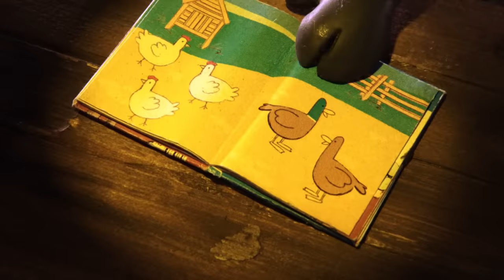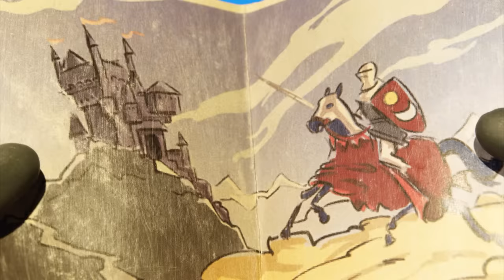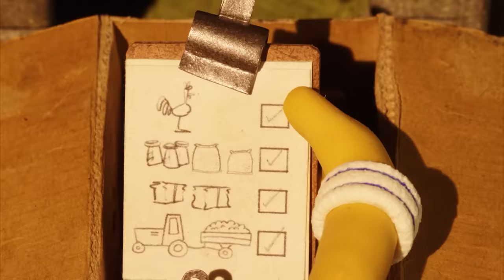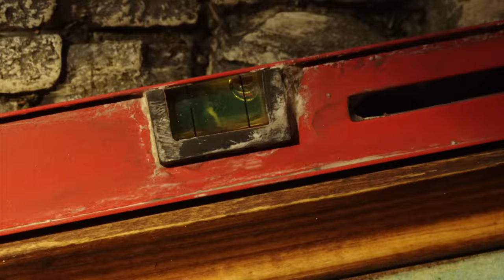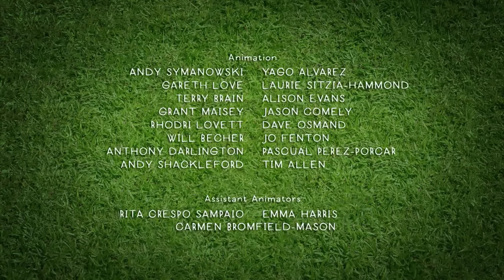Shaun the Sheep Season 4 🐑 All Episodes (21-30) 🤪 Role Play & The Crazy Goat 🐐 Cartoons for Kids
All full episodes of Shaun the Sheep Season 4 in English! 🐑

0:00 The Intruder 😱
6:40 Duck! 🦆
12:40 Bitzer for a Day 🐶
18:40 Bitzer’s Secret 🤫
24:40 The Stare 😳
30:40 Ping Pong Poacher 🏓
36:40 Save the Dump 🦸‍♂️
42:40 Picture Perfect 📷
48:40 Hidden Talents ✨
54:40 Fruit and Nuts 🍎